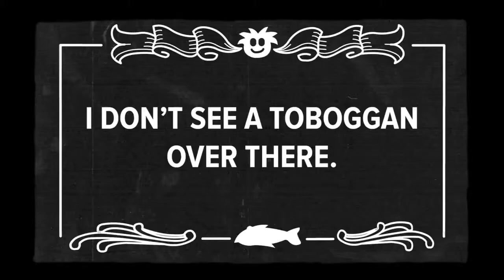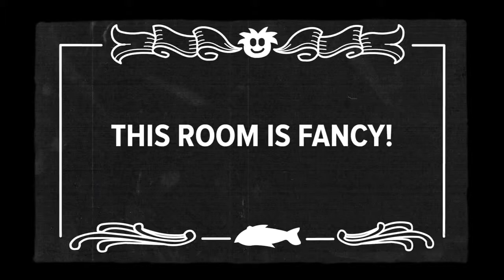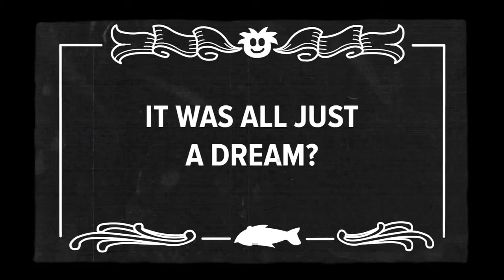¡La Noche del Trineo Viviente en el Hotel!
¡Hola Pinguinos! Ya casi 3 años que no publican el Trineo viviente, así que prepara tus palomitas y a ver la película! Veremos la mas actualizada Hotel de Puffles y nuevas cosas. ¿Ya lo viste?, dime en un comentario!